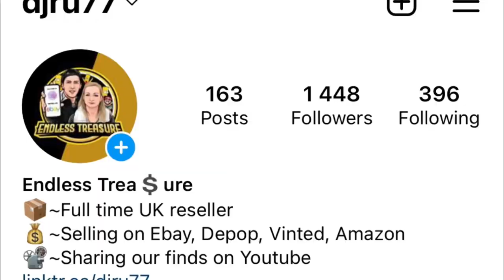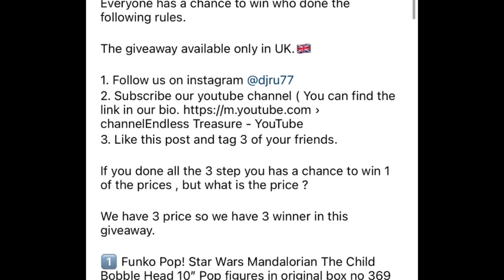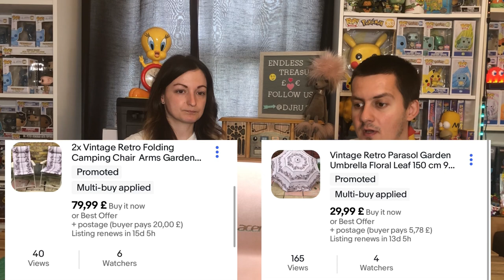Top 20 sales in May | Reselling | Bargain hunting | Selling for profit | Ebay reseller UK | Giveaway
Today we show to you out favourite sale from May .

Ebay store › str › endle...Endless Trea$ure | eBay Stores
Favourite youtube channels:

And more , sorry if i miss some of you.
About us:

We are a full time reseller couple based in UK / London .
We buying stuff from Carboot Sales , Charity Shops and Facebook Marketplace for cheap and hopefully we can sell for profit.

If you like this content and would like to see more Carboot Sale , Charity shop and thrifting videos .

selling dvds,
eBay reselling,
selling on ebay,
shoes seller
toy seller
soft toy selling
flea market
charity shop
carbooting
carboot sale
carboot hunting
hairy tornado,
hairy tornado goodwill,
froggy flips yard sale,
phoenix resale,
gamecube gambit,
xbox gaming
brum reseller
ebay,
ebay inventory,
flip life,
ebay entrepreneur,
making money from home,
reseller,
amazon,
ralli roots,
goodwill finds,
how to sell on ebay
carbootcris
rummagearound
ukreselling
uk reseller
make money in uk
business from home
own business
facebook marketplace